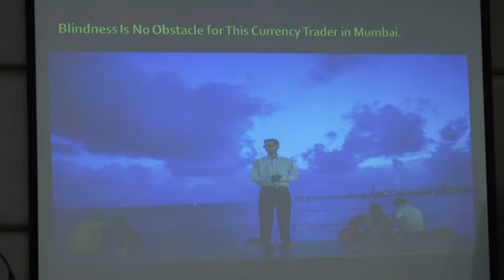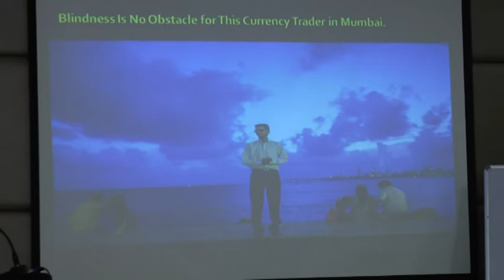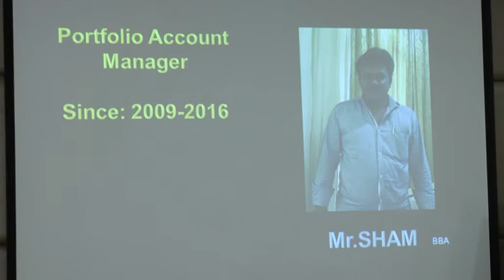FOREX/MCX AWARENESS DINDIGUL-TAMIL NADU-INDIA SEMINAR BY TAMIL-vol3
hello forex traders i start new forex services, i'am tamil from namakkal, Tamilnadu, India - technical and fundamental forex Trader, Trainer and also Market Analyst.